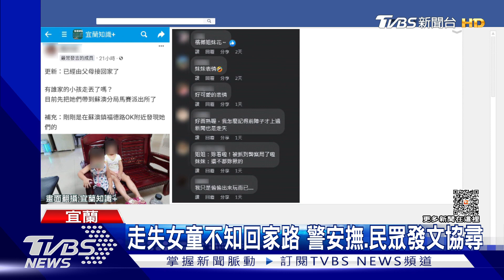我在哪? 吸奶嘴逛大街 2小姊妹溜出家門｜TVBS新聞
宜蘭縣蘇澳鎮福德路段，日前有民眾看到年約3歲和5歲的小姊妹，大搖大擺的走在馬路中央，身旁沒有大人陪同，趕緊通報員警協助帶回派出所，事後民眾也在臉書社團發文，幫走失女童找爸媽，好險有認識的網友看到貼文，通知女童家人帶回女兒，才結束這場驚魂記。